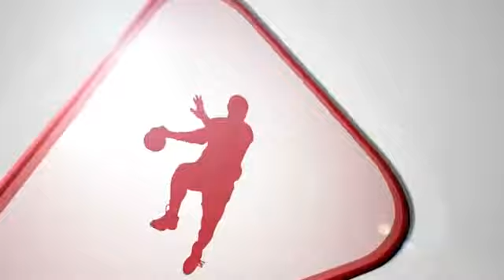[S.League] : SAFFC vs Harimau Muda Full Highlight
1 April 2012
2012 Great Eastern YEO'S S League
Malaysia u23